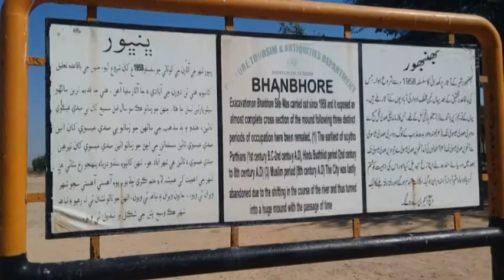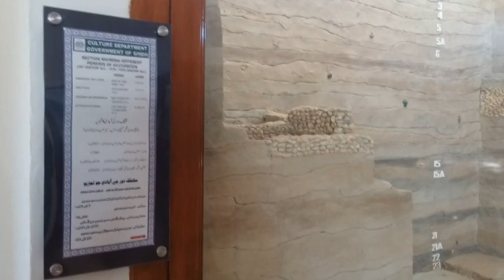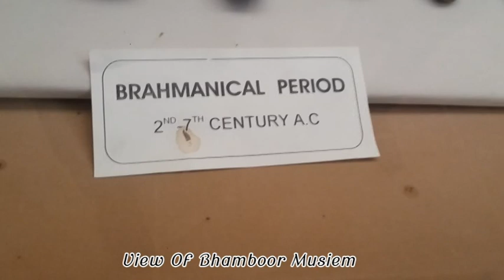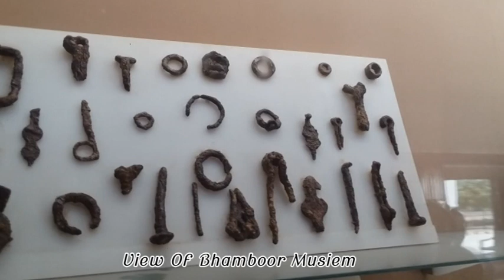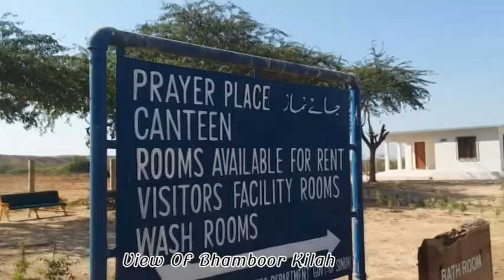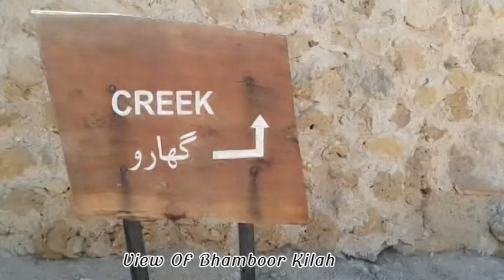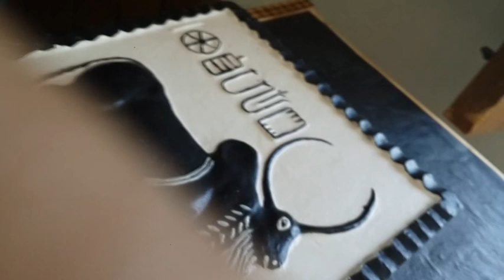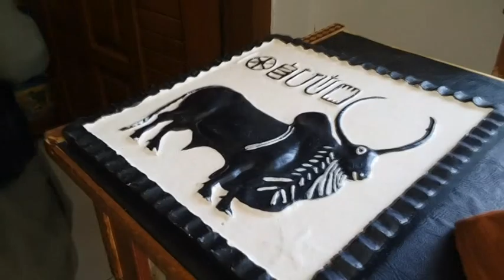Bhamboor Vlog & Musium ]how to reach bhambhoor ]View By Ali Rizwan rahuja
Bhamboor Vlog & Musium View By Ali Rizwa rahuja /bhambhoor/deabal is historic oldest city of sindh thatta district dhabeji near gharo  this tell us the story of raja daher and mohmmad bin qasim and also saswi punhoon love story releted shah abdul latif bhitaies poetry there is alot of oldest things at the meusiam at bhamboor